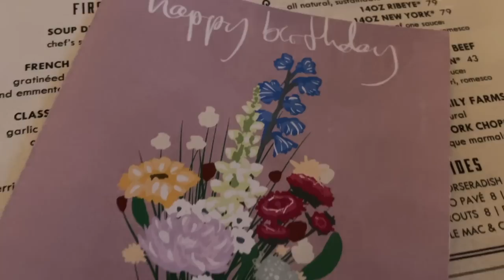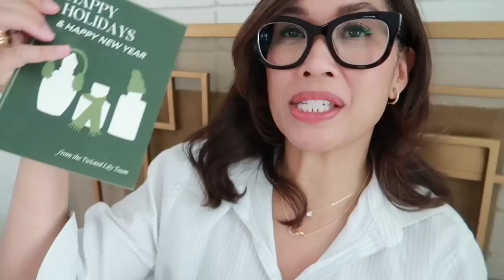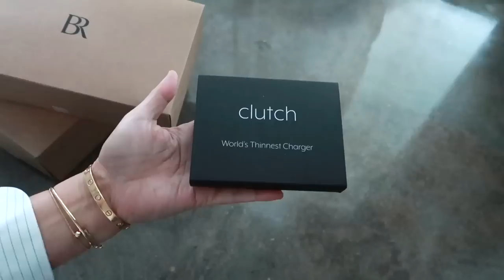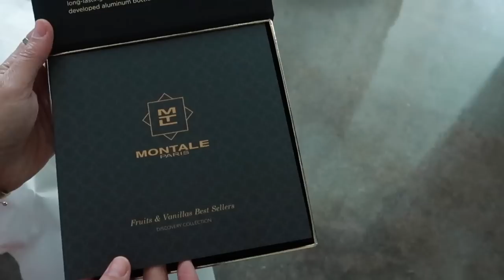❤️LAST VLOG OF THE YEAR❤️ WE FINALLY 🙌🏼 MADE IT HOME! JUST IN TIME FOR THE GRANDBABY TO VISIT 👶🏼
🎥FILMING EQUIPMENT🎥